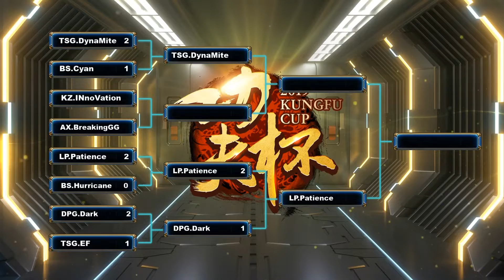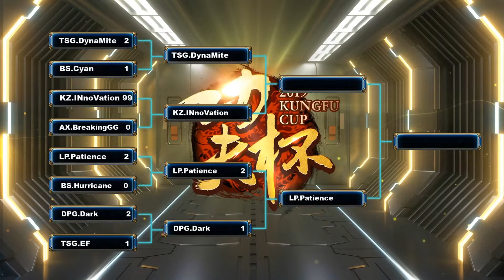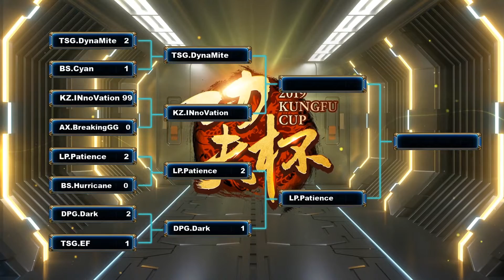1月9日功夫杯2020第5周-2